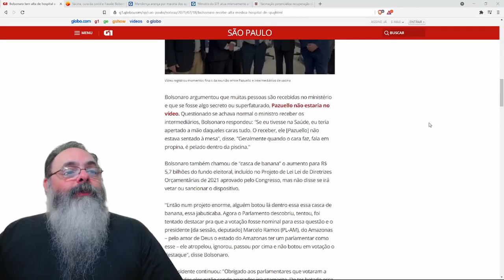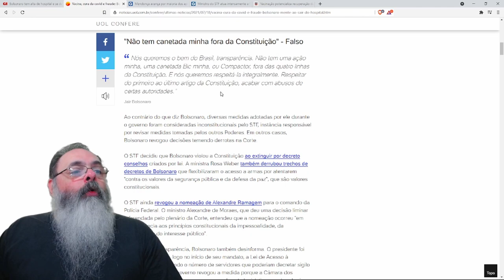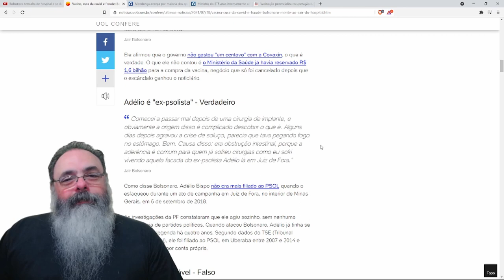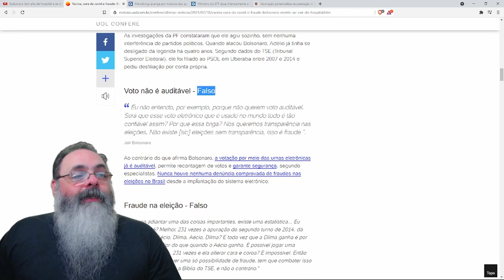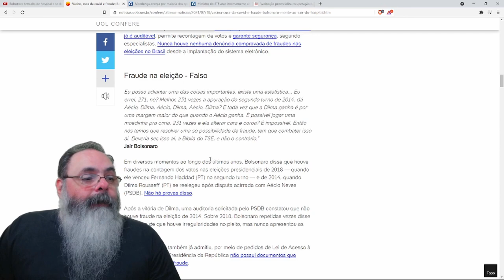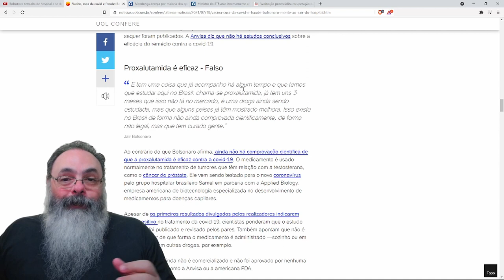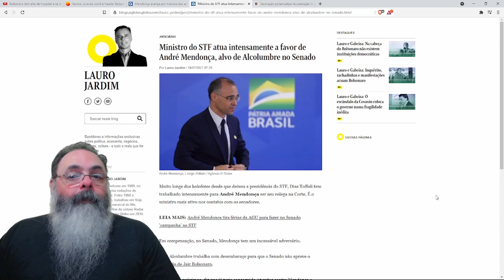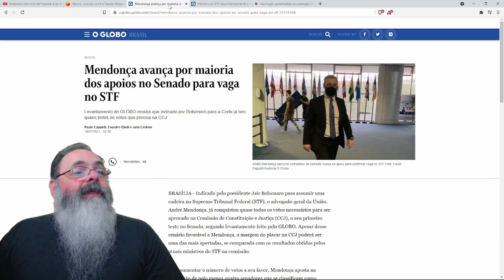Bolsonaro reafirma posições sobre pandemia e eleições ao sair do hospital